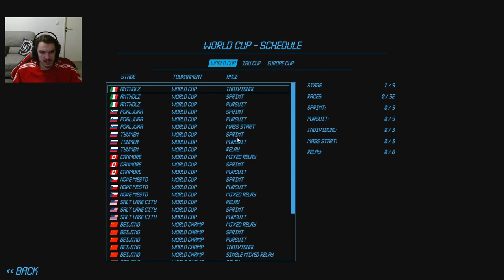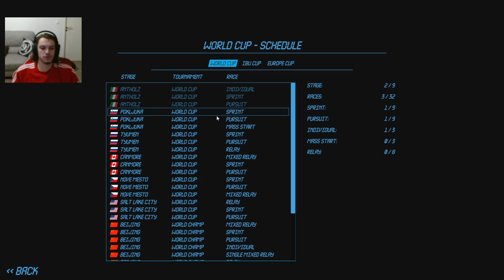NGL BIATHLON - CARRIÈRE AVEC EMILIEN JACQUELIN ! #6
Salut tout le monde, on se retrouve pour la suite de la carrière avec Emilien Jacquelin sur le jeu NGL Biathlon.